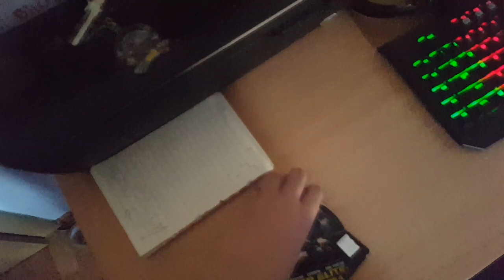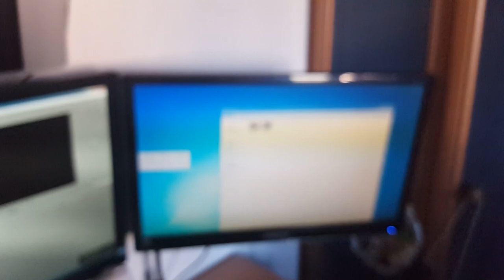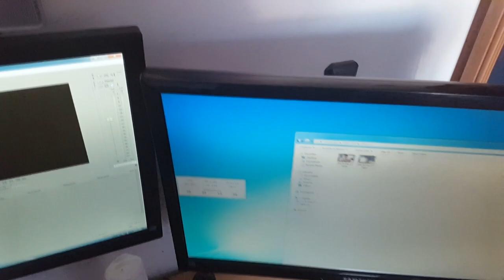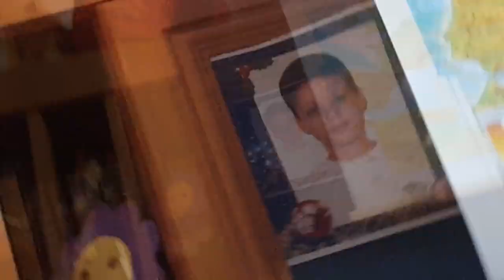Turul Camerei 2017